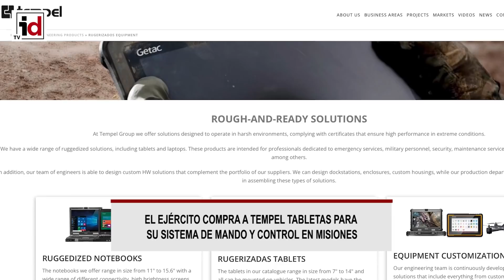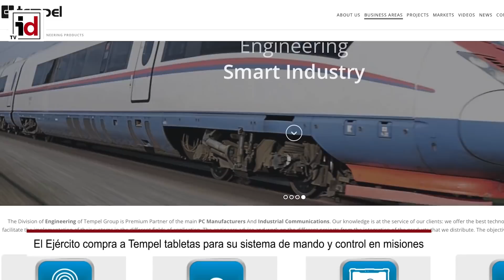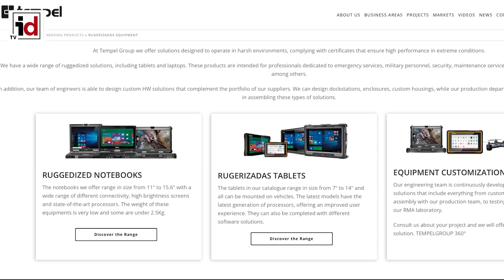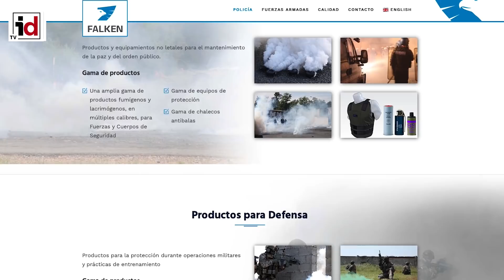Informativo Semanal | 21/01/2022 | Defensa y Seguridad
Los titulares de la semana:

ROBLES ADVIERTE QUE UNA RETIRADA DE MALI SUPONDRÁ CEDER ESPACIO A RUSIA Y CHINA

LOS EDIFICIOS DE LA BASE LOGÍSTICA DEL EJÉRCITO COMENZARÁN A CONSTRUIRSE A PRINCIPIOS DE 2023

ESPAÑA INVERTIRÁ CASI 4.300 MILLONES EN NUEVOS EUROFIGHTER Y EN ACTUALIZAR LA FLOTA ACTUAL

EL EJÉRCITO COMPRA A TEMPEL TABLETAS PARA SU SISTEMA DE MANDO Y CONTROL EN MISIONES

LA MUNICIÓN EXCALIBUR DE RAYTHEON LLEGARÁ AL EJÉRCITO ESPAÑOL EN 2023

EL CONGRESO ACOGE EL FORO INFODEFENSA EL JUEVES 27 DE ENERO